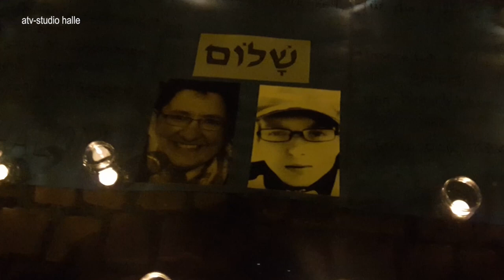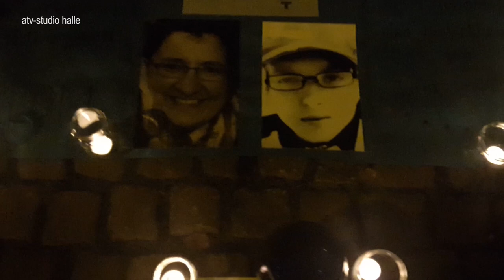Anschlagsort Ludwig Wucherer Straße Wiedereröffnung Halle 16. 11. 2019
Nach dem rechtsextremistischen Attentat in Halle - Dönerladen nach rechtsextremistischem Anschlag wiedereröffnet. Mit leisen nachdenklichen Tönen der Erinnerung spielte Hans Lauterbach aus diesem Anlass für die am 9. Oktober 2019 ermordeten Opfer Jana und Kevin.